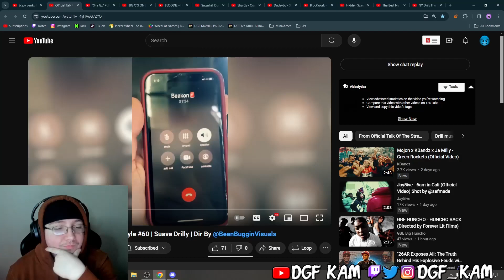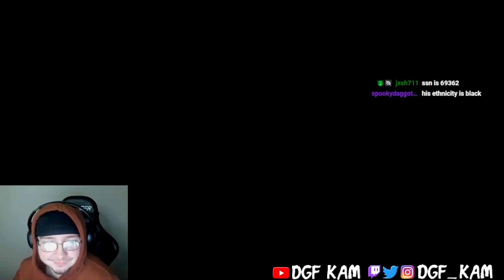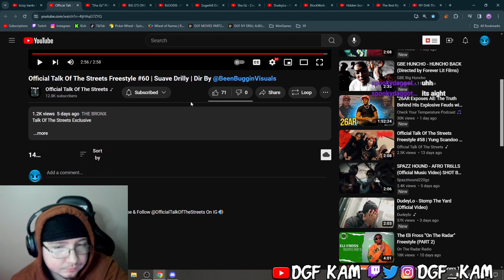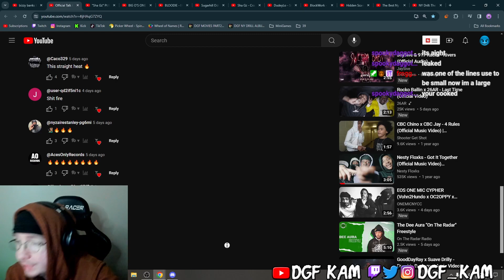DGF Kam Reacts to Official Talk Of The Streets Freestyle #60 | Suave Drilly